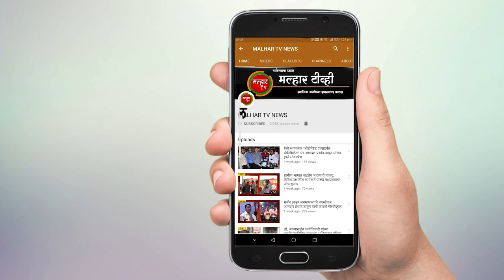रायगडचा निकाल 91.28 टक्के; परीक्षेला बसलेल्या 29,718 विद्यार्थ्यांपैकी 27,128 विद्यार्थी उत्तीर्ण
कोरोनामुळे रखडलेला बारावीचा निकाल आज दुपारी ऑनलाईन जाहीर झाला आहे. या निकालात राज्यात कोकण तर मुंबई विभागातून रायगड पहिला क्रमांक पटकावला आहे. रायगडचा निकाल 91.28 टक्के लागला आहे. जिल्ह्यातून परीक्षेला बसलेल्या 29 हजार 718 विद्यार्थ्यांपैकी 27 हजार 128 विद्यार्थ्यांना करिअरला कलाटणी देणारा बारावीचा टप्पा पार केला आहे.या परीक्षेमध्ये जनार्दन भगत शिक्षण प्रसारक संस्थेच्या चांगु काना ठाकूर माध्यमिक व उच्च माध्यमिक विद्यालयाचा ९९.०१ %, मोरू नारायण म्हात्रे ज्युनियर कॉलेजचा निकाल १००%,  रयत शिक्ष संस्थेच्या श्री छत्रपती शिवाजी विद्यालय अँड जनार्दन आत्माराम भगत जूनिय कॉलेज गव्हाणचा ९४.६५ तर लोकनेते रामशेठ ठाकूर इंग्लिश मीडिअम अँड जुनियर कॉलेजचा निकाल हा १००% लागला आहे. सीकेटी विद्यालयातील सायन्स विभागात रुचिरा मनीष कर्णेकर हिने ९६ टक्के मिळवत प्रथम क्रमांक, कॉमर्स विभागात निधी सतीश देशमुख हिने ९१.५३ टक्के मिळवत प्रथम क्रमांक तर प्रणव सुरेश शेडगे याने ७५. ६९ % मिळवत आर्टस् विभागात प्रथम क्रमांक  पटकावला आहे. तसेच रयत शिक्षण संस्थेच्या लोकनेते रामशेठ ठाकूर इंग्लिश मीडिअम अँड जुनियर कॉलेजच्या सायन्स विभागात शिवानी पावणे हिने ८२%, आशेर चित्तिलाप्पिल्ली याने 76% मिळवत द्वितीय क्रमांक, अनुराग कृष्णा मुरारी मिश्रा याने 73.50% मिळवत तृतीय क्रमांक तर कॉमर्स विभागातील राधिका तत्सम आर्गेडे हिने 85% मिळवत प्रथम क्रमांक, नेहा जनार्दन जगताप हिने 85% मिळवत द्वितीय क्रमांक तर सौरव संजीव शर्मा याने 80% मिळवत तृतीय क्रमांक पटकावला आहे. श्री छत्रपती शिवाजी विद्यालय अँड जनार्दन आत्माराम भगत जूनियर कॉलेज मध्ये ज्योती बबन टेकुडे हिने ६८.३० टक्के मिळवत प्रथम, रसिक प्रभाकर घरत हिने ६६.९२ टक्के मिळवत द्वितीय तर मानसी नरेश 'डोलकर हिने ६५.०८ टक्के मिळवत तृतीय क्रमांक पटकावला आहे. तसेच मोरू नारायण म्हात्रे ज्युनियर कॉलेजमधील धनश्री अरुण म्हात्रे हिने ७५.६९% मिळवत प्रथम, अनुजकुमार गंगाराम सिंग याने ७१.५४% मिळवत द्वितीय, तर भाविक चंद्रकांत पाटील हिने ६५.६९ मिळवत तृतीय क्रमांक पटकावला आहे. महाराष्ट्र राज्य माध्यमिक व उच्च माध्यमिक शिक्षण मंडळाच्या वतीने घेण्यात आलेल्या बारावी परीक्षेत घवघवीत यश संपादन करणाऱ्या विद्यार्थ्यांचे  जनार्दन भगत शिक्षण प्रसारक संस्थेचे चेअरमन तथा रयतचे मॅनेजिंग कॉउंसिल सदस्य लोकनेते रामशेठ ठाकूर, भाजपचे उत्तर रायगड जिल्हाध्यक्ष आमदार प्रशांत ठाकूर, संस्थेचे अध्यक्ष अरुणशेठ भगत यांनी विद्यार्थ्यांचे अभिनंदन केले आहे